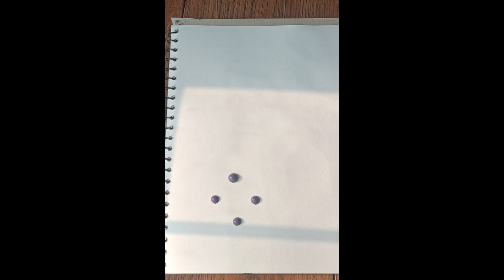Purple Flower acrylic painting for beginners | Easy painting technique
flower garden
easy purple flower garden technique
easy purple technique painting for beginners